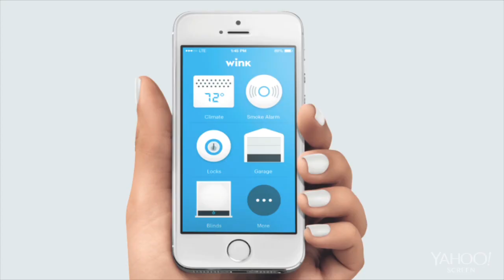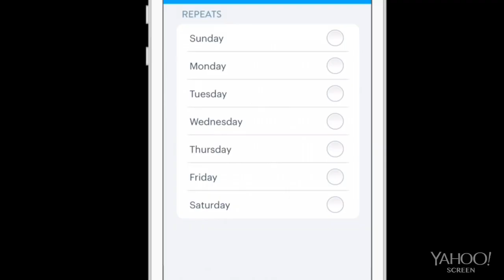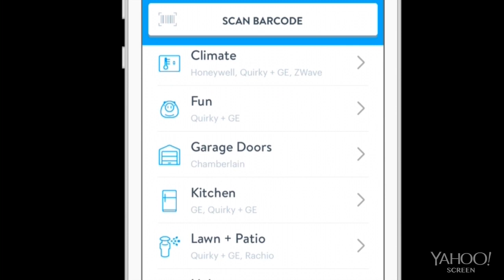The Pogue Review: Automate Your Home With Wink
Yahoo Tech's David Pogue highlights the pros and cons to Wink's home automation hub.